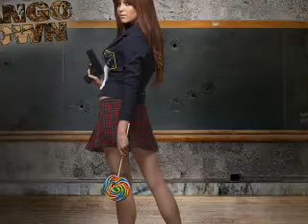Tango Down - Blame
From the Album "Identity Crisis" 2012